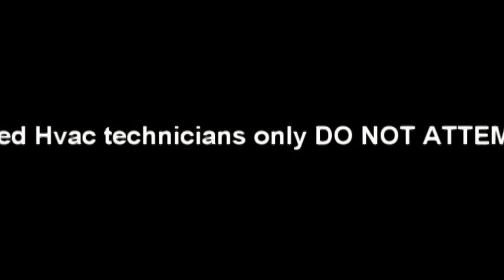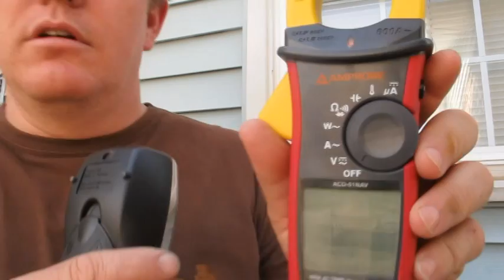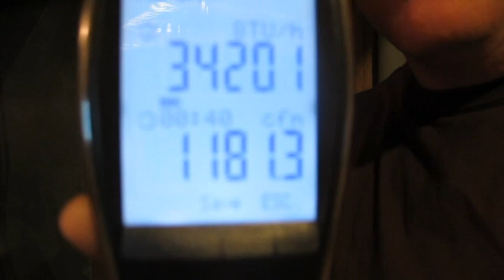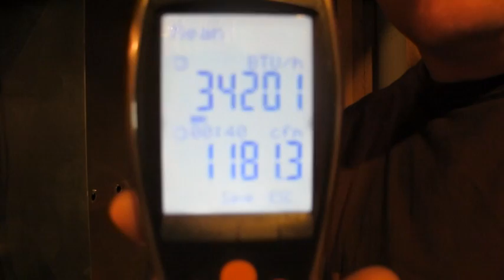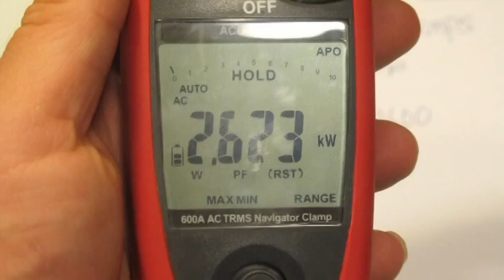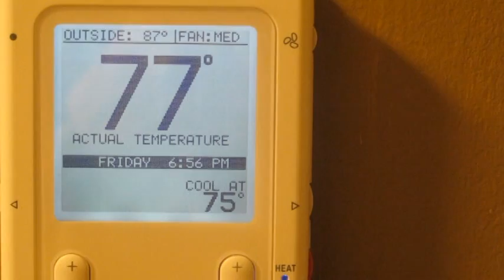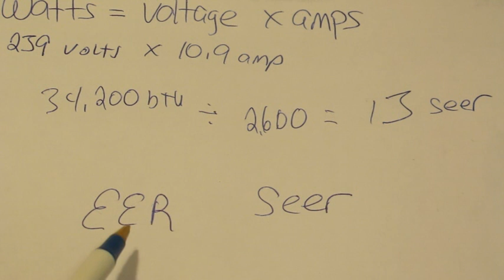HVAC Training - Determine EER Rating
I'll show you the steps to find out how well the air conditioner is running

or you can call us anytime at (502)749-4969

At Home Performance Solutions we offer Furnace and Air Conditioner repair, service and installation in the Metro Louisville and surrounding area.

If you are in our service area and would like for us to come out and perform a furnace or air conditioner repair or maybe you would like a furnace or air conditioner service performed we are here for you.

We are pleased to offer you a free second opinion on any furnace or air conditioner repair or a free estimate on replacing your furnace, air conditoner or heat pump.

Thank you for taking the time to view our videos and we hope to see you real soon